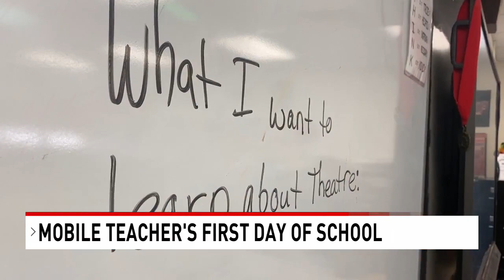Why teach? This new Mobile public school teacher gets an A+ for her answer - NBC 15 WPMI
When Gloria Poorman moved back to Mobile, she followed her passion for teaching by being a substitute teacher, in hopes that her dream job would open up.

That's why she came to a Mobile County Public School System job fair in May.